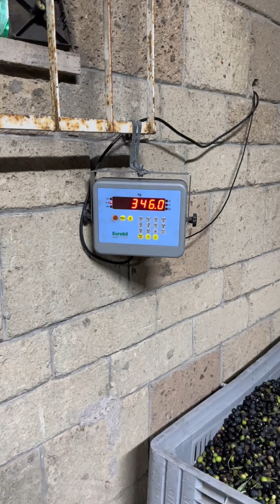Andiamo al frantoio a fare l’olio! 🫒✨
Che dite vi piacciono questi video un po’ informativi? Se si mettetemi un’oliva nei commenti! 🫒🫒🫒